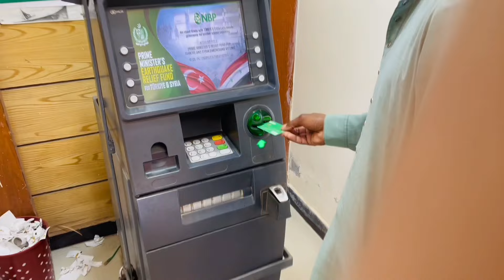Hamari van ma chohay agay😄| Munda pind da